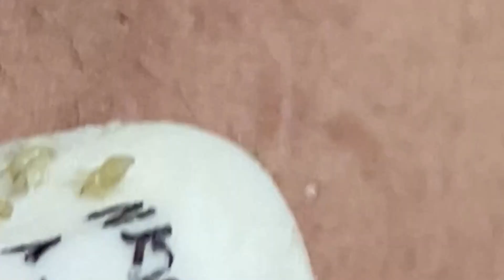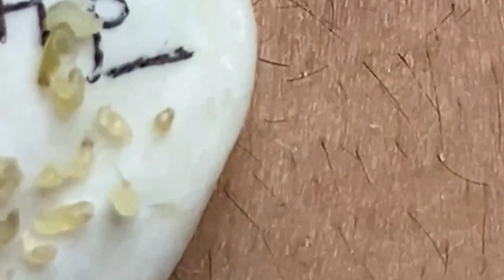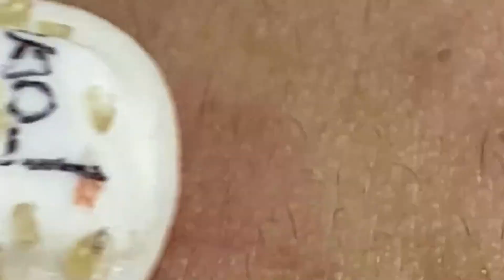𝐋𝐞𝐚𝐝 𝐀 𝐇𝐚𝐩𝐩𝐲 𝐋𝐢𝐟𝐞 #𝟐𝟗𝟕